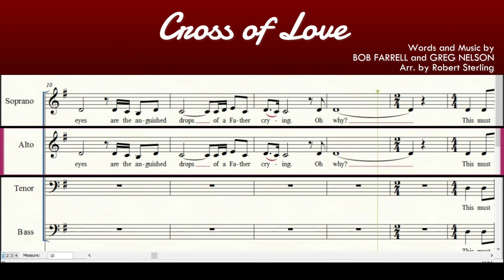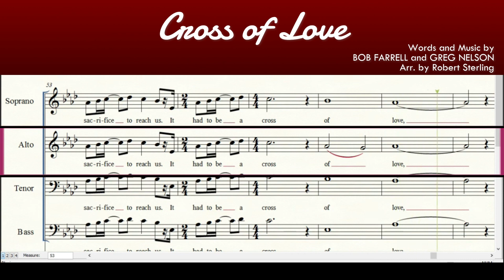5 Cross of Love | SATB | Alto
CROSS OF LOVE
Words and Music by
BOB FARRELL and GREG NELSON
Arr. by Robert Sterling

From the Easter Musical "WRITTEN IN RED"
Created by DAVID GUTHRIE & ROBERT STERLING
With Arrangements by
ROBERT STERLING, CAMP KIRKLAND,
BOB KROGSTAD & DOUG HOLCK